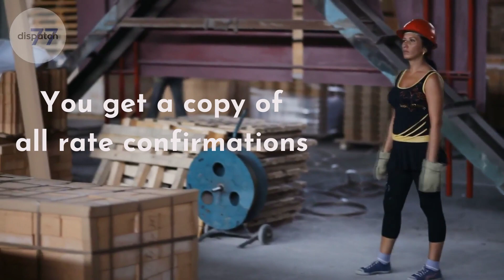🟢#1 Dispatch 77 for Flatbed Owner-Operators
Do you dispatch yourself? Do you have a new MC#?

Are you losing your pressure time because you have to stop on the highway's shoulder just to reply to the email or send that carrier package?

Do you feel like you were rushed by the broker to book a load and did not get a chance to check what the market is really paying?

Flatbed Dispatch 77 is here to help you with that and many other things.

In short, about the service:
• Overt ten years of experience
• Dispatched + safety for many years
• Booking high-paying flatbed loads
• Carrier package setup
• Broker/Shipper updates (tel./email/fax)
• You get all rate confirmations
• No Short or long-term contracts
• New MC - No Problem!
• Easy to work with & transparent in what I do
• Detailed weekly reports*
*(to help maximize your profits and see what can be improved to reach your set goals)
• Helping to get paid for Detention or TONU